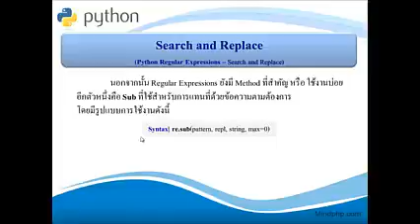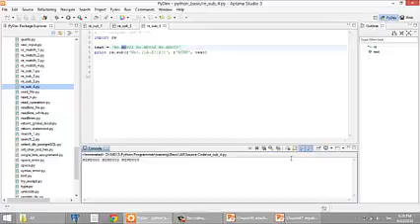การค้นหา คำ หรือ อักษร ในไฟล์ โดยใช้ python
Regular Expressions - Search and Replace เป็นการค้นหาและแทนที่ข้อความ จะใช้ Method ที่ชื่อว่า sub สำหรับการค้นหาและแทนที่
โดยจะกำหนด argument ในการค้นหาและกำหนด argument อีกตัว สำหรับการแทนที่ข้อความ
เรียนเขียนโปรแกรมด้วย VDO HD ภาพ เสียงคมชัด พร้อมตัวอย่างโค้ดโปรแกรม สมัคร VIP Member  ได้ที่